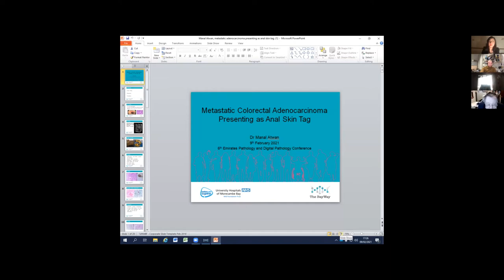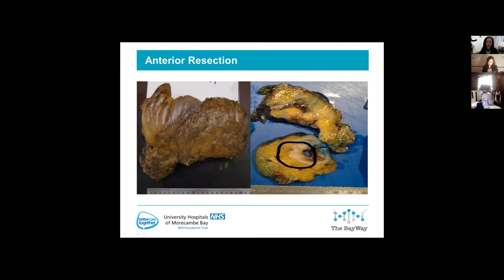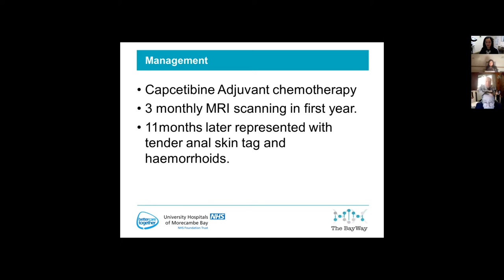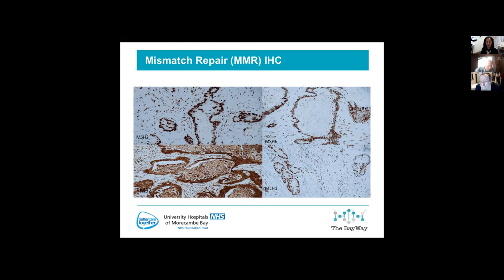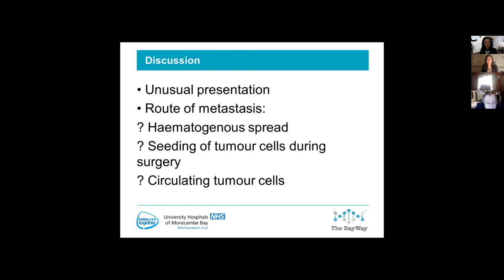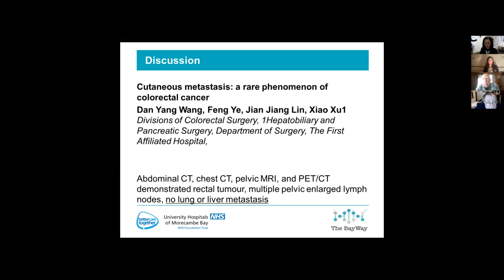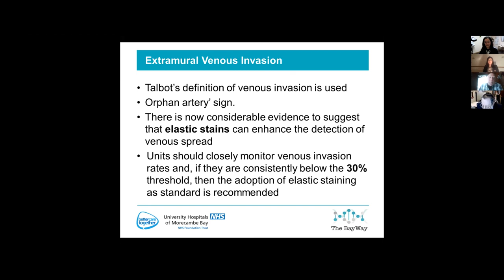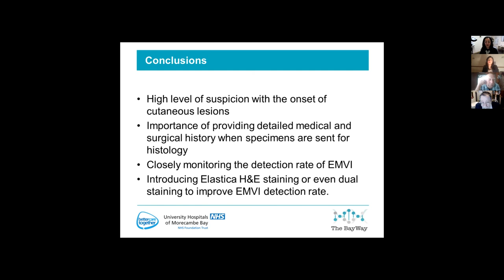Dr. Manal Atwan Speech on Metastatic Colorectal Adenocarcinoma Presenting as AnalSkin Tag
6th Emirates Pathology & Digital Pathology Utilitarian Conference” by UCGConferences

Dr. Manal Atwan Speech on "Metastatic Colorectal Adenocarcinoma Presenting as Anal Skin Tag” by UCGConferences on Day-2 i.e., February 10, 2021.

On the behalf of Utilitarian Committee, thank you for attending and presenting your keynote speech at the 6th EPUCG2021. It was an honor to have you at the conference; our speakers and attendees have gained so much from your valuable speech. Do share your presentation with us.

UCGConferences is fortunate to have you as a Keynote Speaker. The 6th EPUCG2021 has collective efforts and thoughts on best practices that will bring us closer to resolving many important Pathology and Digital Pathology issues.

Once again, thanks very much for your participation in this important Emirates Conference.

The motto of the Pathology Conference –EPUCG2021 is “Empowering the sphere of Pathology profession & Pathologists Community for the improved understanding of disease worldwide”
We have an exciting and informative program at the Pathology Congress that will allow the participants to reflect upon and celebrate our accomplishments, renew collaboration and extend their networking, and investigate current and future research in a particular direction.

Dear colleagues & guests welcome to the 7th Emirates Breast Pathology and Breast Cancer Conference. On behalf of the organizing committee and UCGConferences, it gives us a great pleasure to welcome you to the 7th Emirates Breast Pathology and Breast Cancer Conference on May 5-6, 2021. The idea of hosting the BreastPath2021 Conference is to gather the world’s renowned experts under one roof.

Important Information:
Conference Name: 7th Emirates Breast Pathology and Breast Cancer Conference
Short Name: BreastPath2021
Dates: May 5-6, 2021
We look forward to seeing you at the UCG future Conferences.

Greetings from the Pathology Utilitarian Conference. On the behalf of Utilitarian Committee, we warmly welcome you to the 8th Emirates Pathology & Digital Pathology Utilitarian Conference (8thEPUCG2021).
The motto of the Pathology Conference – 8EPUCG2021: Empowering the sphere of Pathology profession and Pathologists Community for the improved understanding of disease worldwide.

Conference Benefits
15 CME Hours
15 CPD Hours
Live Sessions
One on One meet with Experts and Investors on Demand
A showcase of new Products
Certification of Recognition
Industrial Exhibitions
Meet your Academic idols
Hear about the latest research
Engage in High-level debates & Q/A
Networking for future collaboration
Add Research Value
Employment Bureau
Networking Sessions

Important Information:
Conference Name: 8th Emirates Pathology & Digital Pathology Utilitarian Conference
Short Name: 8EPUCG2021
Dates: August 10-11, 2021
Venue: Online
Scientific Program: It will only include Plenary speakers, keynote speakers, panel discussions, and presentations in parallel sessions.
Audience: Global Leaders, Industrialists, Business Delegates, Students, Entrepreneurs, Executives

UCGConferences Organizing Committee and Secretariat